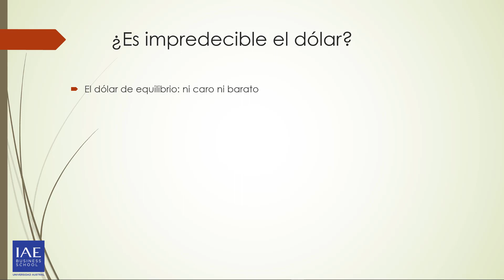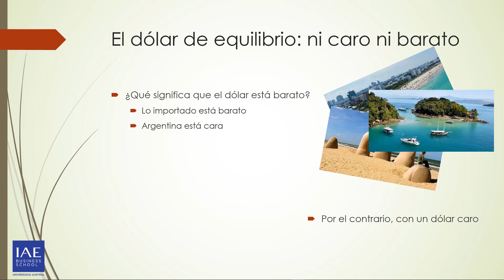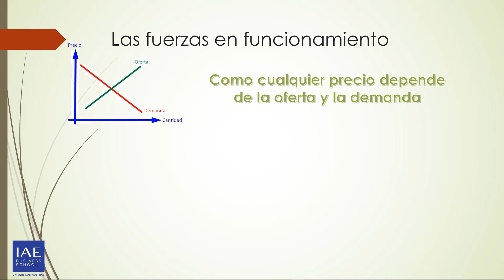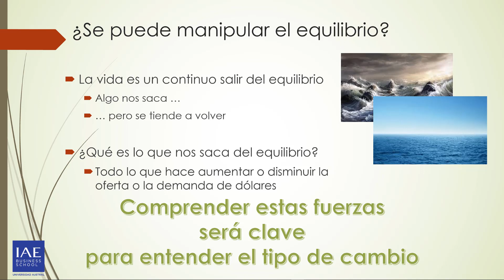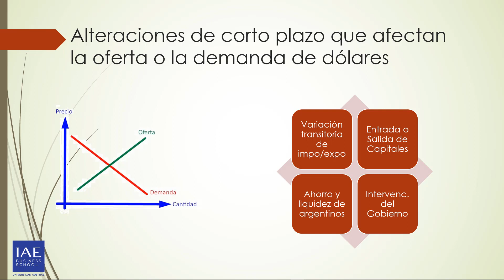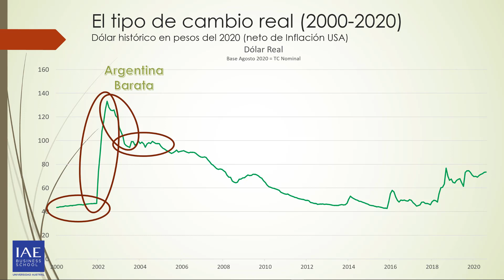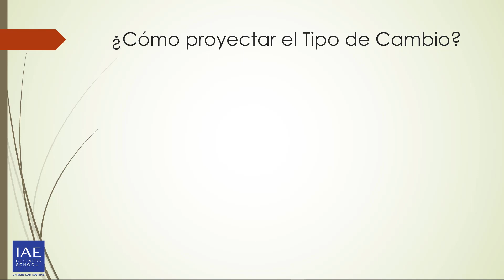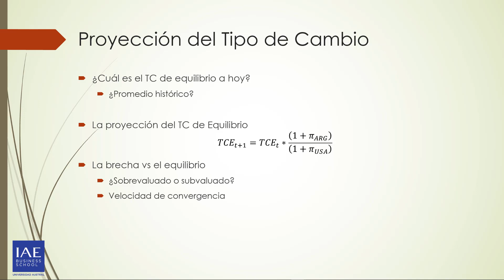¿Es posible entender el dólar en Argentina?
Javier García Sánchez propone una forma de comprender el comportamiento de la divisa para poder proyectar en el tiempo.